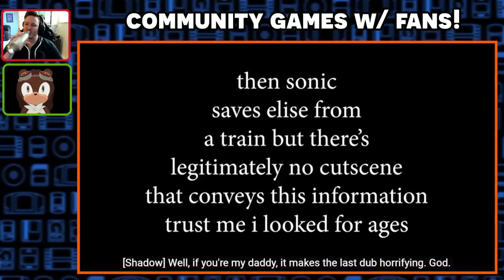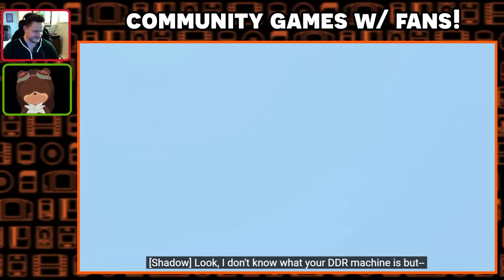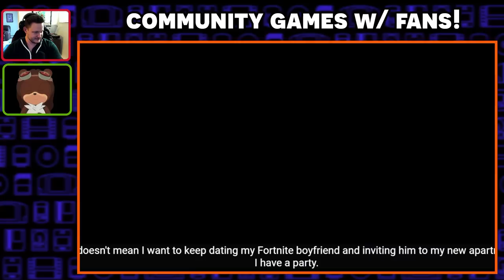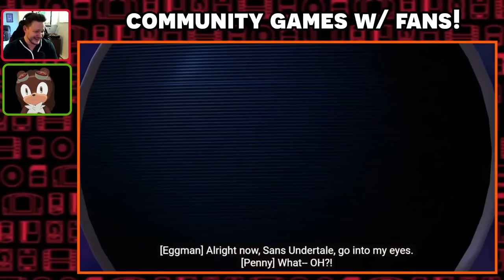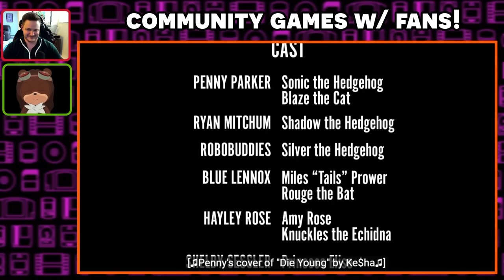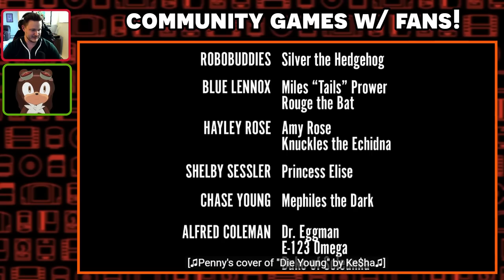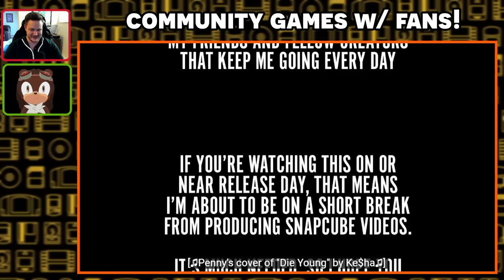"This is Better Than the Actual Game!" Sonic Real Time Fan Dub Reaction with an Actual Sonic VTuber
After fans requested, and we finally finished our own Sonic '06 full let's play, we sat down to watch SnapCube's Sonic '06 Fan Dub in its entirety and see how it lined up with our experience (spoiler alert: it was a more compelling story than the actual game).

Here's a link to the original video, please go watch it on Snapcube's Channel if you haven't already!!